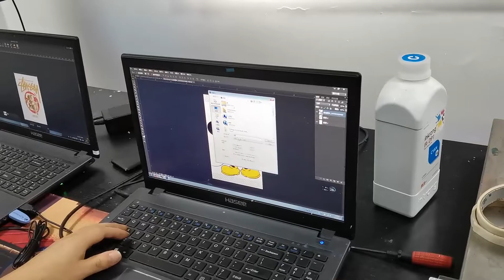printing on face mask